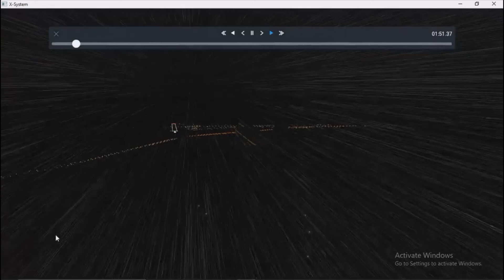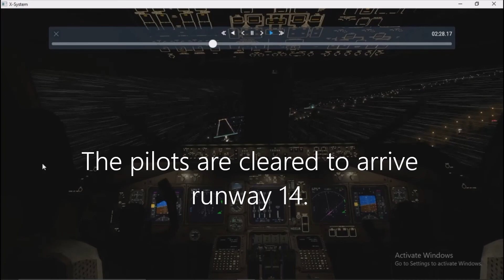Sky Lease Cargo Flight 4854 Recreation